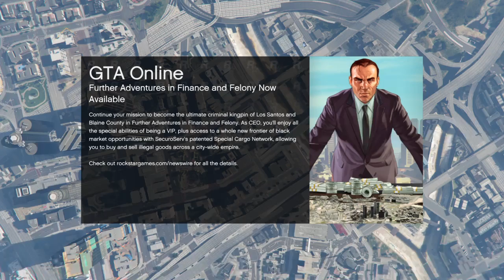Grand Theft Auto V Advasary Mode part 1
Jumped into to some Advasary mode on GTA V and did quite well